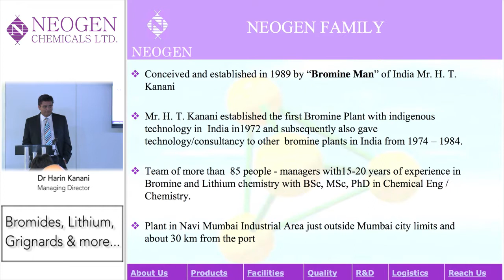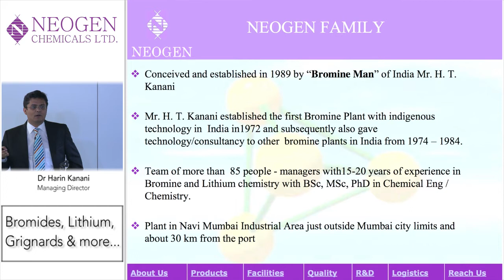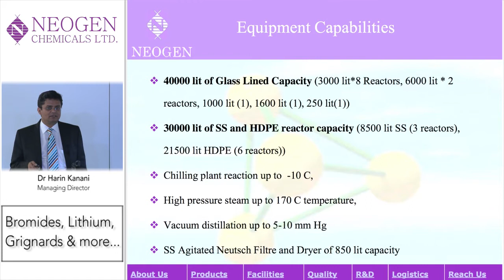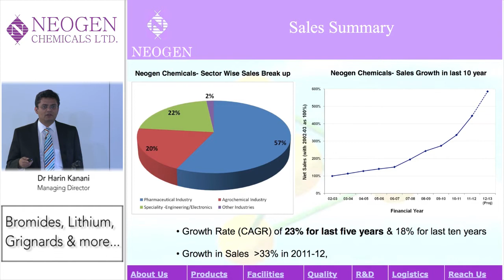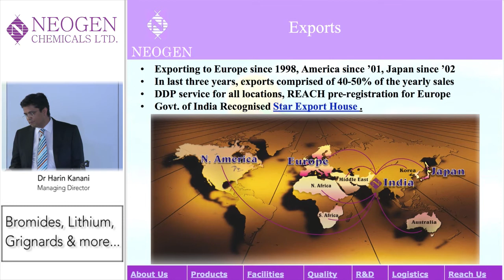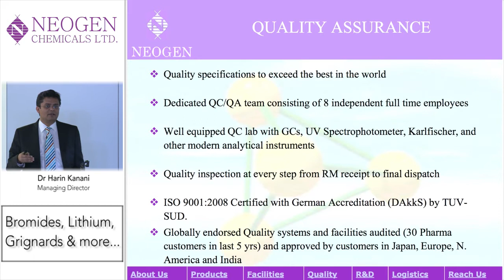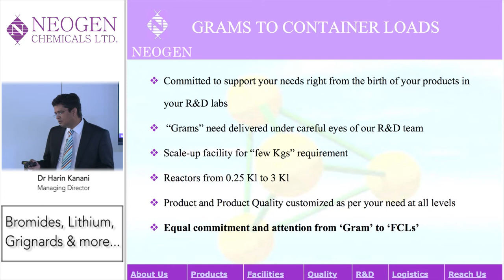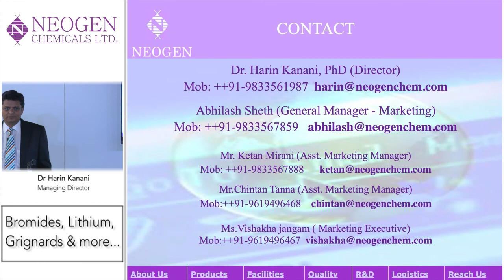Bromides, Lithium, Grignard's and more from India - Dr Harin Kanini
CPHI 2013

Neogen Chemicals Limited is a specialty chemicals company based in India with more than 20 years of experience in Bromine, Lithium, Grignard and Cyclopentyl Chemistry.

The seminar will showcase different bromination strategies and our ability to combine bromination with other chemistries like chlorination, esterification, alkylation, amination, oxidation, grignard reactions to manufacture advanced intermediates under GMP manufacturing conditions.
With India's own source of Bromine and years of experience in Bromine chemistry, Neogen offers a unique, reliable Indian source for bromination, specilaity chemicals and pharma intermediates tailor made as per your requirement.